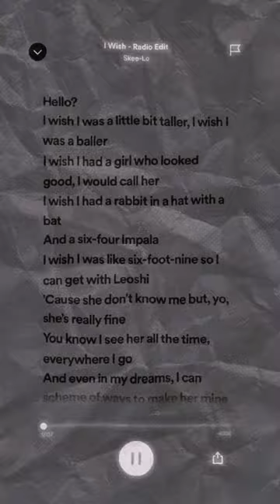I Wish I Was A Little Bit Taller